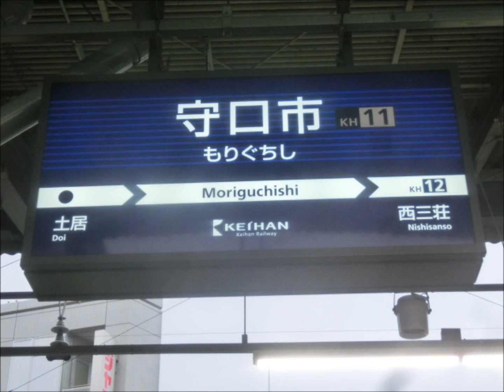１/２０ 本社の社員が「妊娠した愛人が足手まといになって殺して大原の山林に埋めた」のを揉み消しまくって大原連絡便を走らせていた京阪電気鉄道の今日は５便ともが車検切れの最悪な「土日ダイヤの朝の詐欺洛楽」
★今日は５便ともが車検切れで保険もかかって無い「詐欺洛楽」でした「「朝の洛楽」

担当しました８０００系特急車４編成と、利用客がロクに居ない無駄金使いのプレミアムカーを連結した５便の洛楽を・・・
第１弾のＡ０９００Ｚは前回の検査出場が２０１６年６月で先月で車検切れになってしまって事故でも起したら何の保障も無い状態で違法に走ってる検査切れ特急車の８００１編成君、第２弾のＡ０９０２Ｚは前回の検査出場が２０１４年１１月２７日で検査期限より先にトーマス号を担当した為に鉄道法で定められた６０万ｋｍの走行距離を超えてしまって事故でも起したら何の保障も無い状態で違法に走り続けてる去年の１１月に「配電盤が火を吹いた」超検査切れ特急車の８０１０編成君、第３弾のＡ１０００Ｚは前回の検査出場が２０１５年１１月２２日で検査期限が８ヵ月過ぎてしまって事故でも起したら何の保障も無い状態で違法に走り続けてる検査切れ特急車の８００７編成君、第４弾のＡ１００２Ｚは前回の検査出場が２０１４年７月１４日で特急車の検査期限はおろか一般車の４年の検査期限も６ケ月過ぎてしまって事故でも起したら何の保障も無い状態で更に違法で走り続けてる超検査切れ特急車の８００９編成君、そして第５弾のＡ１１００Ｚは・・・車検切れになったばかりの８００１編成君、今日は朝夕４回の洛楽を担当して走ることになってます（大汗）

★朝の「配電盤が火を吹いた」８０１０編成君

昨日と同じ洛楽２弾の仕事を貰いました８０１０編成君の昨日と同じ朝の洛楽担当前のＢ０８０５Ａの特急姿を・・・どうぞ（大汗）

この「洛楽」って名前ですが・・・新しく走ることになった快速特急の名前を募集していた時に知り合いの人（１３０２１編成君のＰＶで特等席に座って前を見てる人）が「洛楽サルーン」って名前で応募したそうなんですが他の人が当選したので問い合わせたら「洛楽だけで応募してきた人が居た」と言われてガッカリしてましたが・・・本当に「洛楽」だけで応募した人っていたのでしょうか？
汚いヤリ方で膨れ上がって来た悪徳詐欺電鉄会社のこと、油揚げを攫って得をした身内の人が居るかも。。。

去年の１１月１８日の日曜日に通りがかった見知らぬ若いお兄さんから聞いた話なのｆですが・・・その方は伝え聞いた話なので真偽のほどは分らないと言っておられましたが
その何日か前に８０１０編成君が車両故障でリタイアしたことが有ったそうで、その原因が「配電盤が火を吹いた」ことだったと
乗務員さんの間では「８０００系特急車の運転は怖くてやってやれない」との不安が広がっているとも言っておられましたが
悪徳詐欺電鉄会社は「こんな恐ろしい車両」で未だ「プレミアムカー料金」や「ライナー料金」をボッタクリ続けるつもりなのでしょうか？

それに愛人を作る甲斐性も有ったくｒたいですから・・・

で、又ｓ々～なのですが・・・

消滅した筈の「７ｆ代目おけいはん」が今度は身内では無く女優さんで登場して来ましたが・・・こんな倒産寸前で没落した悪徳詐欺電鉄会社のイメージガールを引き受ける物好きな方もいらっしゃるんですねぇ～（苦笑）

当時、聖母女学院に勤めてました伯母から何十年も前に聞いた話なのですが
当時の悪徳詐欺電鉄会社の重役だった人のお嬢様が聖母女学院に入学したので、お嬢様が快適に通学できるように「聖母女学院専用車」が走ることになったと